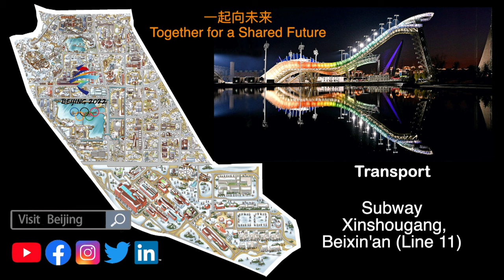"Beijing: More Than Meets the Eye"— Shougang Park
The Beijing Municipal Culture and Tourism Bureau presents a captivating new series of videos: "Beijing: More Than Meets the Eye". This series of vignettes combine Beijing's well-known tourist attractions and emerging cultural landmarks with young artists, musicians, and performers. Together these combine to put Beijing tourism in a whole new light. The fourth issue of the series of presents a vibrant percussion ensemble performing the Beijing Winter Olympics song "Together for a Shared Future" at the Shougang Park, which has become home to Beijing Organizing Committee for the 2022 Olympic and Paralympic Winter Games, Big Air Shougang and National Winter Sports Training Center.